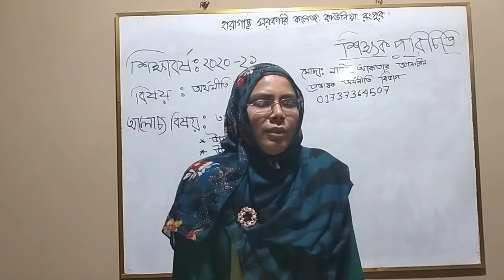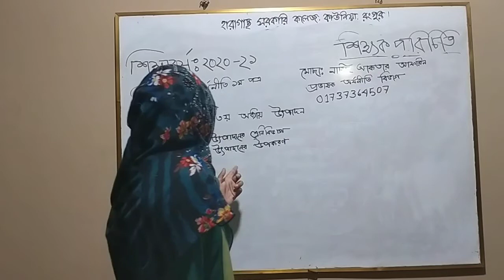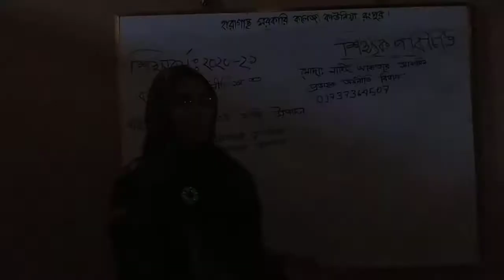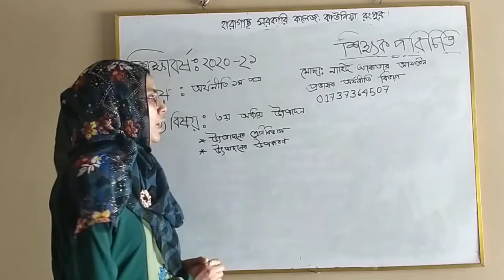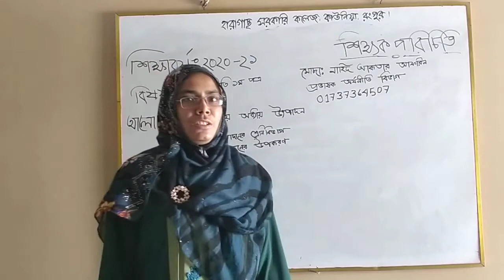অর্থনীতি - ৪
শিক্ষক পরিচিতি: নাহিদ আকতার
                            আফরিন
                             প্রভাষক (অর্থনীতি)